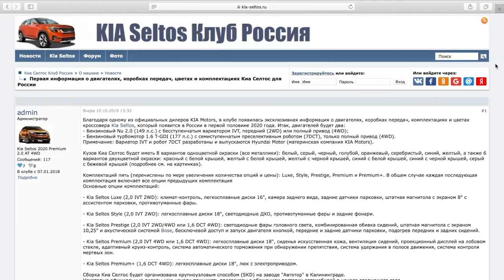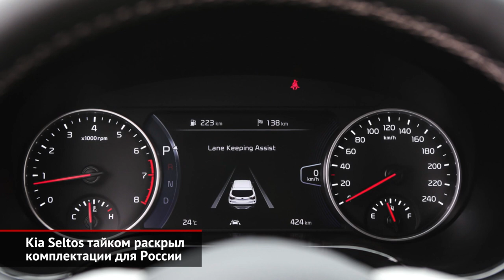Kia Seltos для России: стали известны моторы и комплектации | Новости с колёс №548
Российский клуб Kia Seltos (уже есть и такой) со ссылкой на одного из дилеров утверждает, что новый компактный кроссовер придёт в Россию с двумя моторами — атмосферным и турбированным.